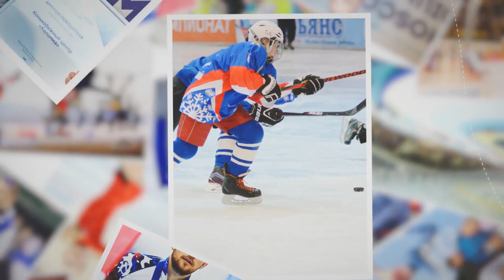15 лет рекордов и побед!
28 мая в 14.00 в конференц-зале Конькобежного центра «Коломна» состоится торжественное мероприятие, посвященное 15-летию спортивного комплекса.

Конькобежный центр является одним из лучших спортивных сооружений мира и визитной карточкой Коломны. Многофункциональный комплекс – современная и комфортная площадка  для проведения соревнований и тренировок  по конькобежному спорту, шорт-треку, неледовым видам спорта, общественно-значимых и  культурно-массовых мероприятий.

В рамках торжественного мероприятия пройдет награждение победителей открытого творческого конкурса «15 лет рекордов и побед». С 15 марта по 15 мая в конкурсе приняли участие около ста жителей Коломны - дети и их родители, педагоги и ученики общеобразовательных школ, воспитанники СШОР «Комета», спортсмены секций Конькобежного центра, участники и руководители городских творческих объединений. Конкурс проходил в трёх возрастных категориях (младшая 5-8 лет, средняя 9-14 лет и старшая от 15 лет), в пяти основных номинациях (лучшие фото, видео, рисунок, стихотворение о Конькобежном центре и подарок к 15-летию комплекса), а также в номинации «Приз зрительских симпатий».

В программе мероприятия: выступление творческих коллективов Коломны, юбилейные выставки работ участников творческого конкурса, фотохудожников, членов Коломенского фотоклуба «ЛАД», воспитанников детской художественной школы им. М. Г. Абакумова.

Конькобежный центр «Коломна» благодарит за помощь и поддержку в организации мероприятия ООО ЦБИ-3, автомойку «АвтоСПА» на проезде Станкостроителей 29, ТК «Афганец», ПАО «Красный Октябрь», ателье «Карина», ЗАО «Юнайк», ЗАО «Империя пиццы», АО «Коломнахлебпром», кафе «Мёд и пряности» и магазин «Ловкий малыш». Оформление сцены: салон штор «Азбука окна».